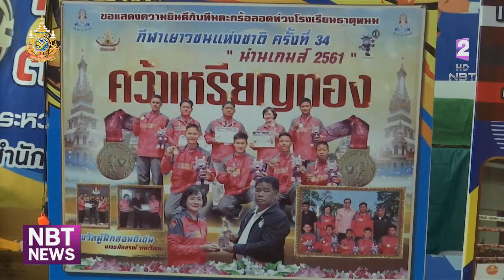ข่าวกีฬา "รากหญ้ากีฬาไทย" ตะกร้อลอดห่วง รร.ธาตุพนม จ.นครพนม ข่าวเที่ยง วันที่ 2 กรกฎาคม 2567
รากหญ้ากีฬาไทยวันนี้จะพาไปดูการอนุรักษ์กีฬาตะกร้อลอดห่วงของไทย ที่โรงเรียนธาตุพนม อ.ธาตุพนม จ.นครพนม ติดตามได้จากคุณเมธี ฉิมจิ๋ว